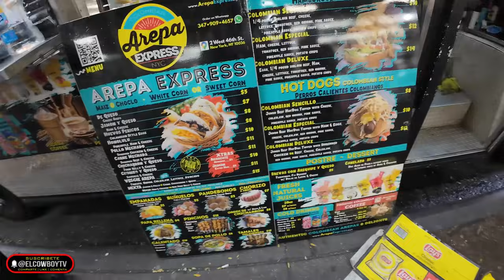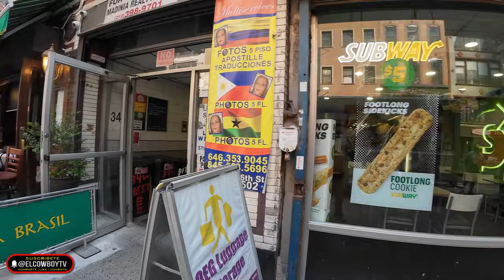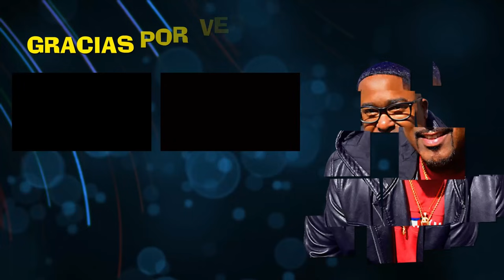Asi estan las calles de Nueva York un caos total , salgo a las calles a confirmarlo...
En el video de hoy hago un recorrido por el area turistica de manhattan y los refugios de inmigrantes para confirmar lo que pasa en las noticias y tomo el tren para ver como estan las cosas